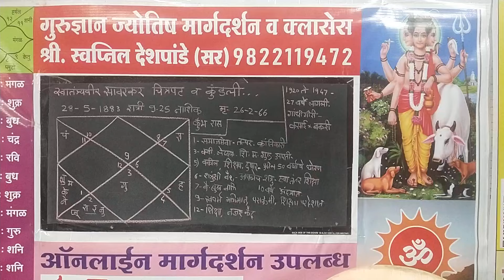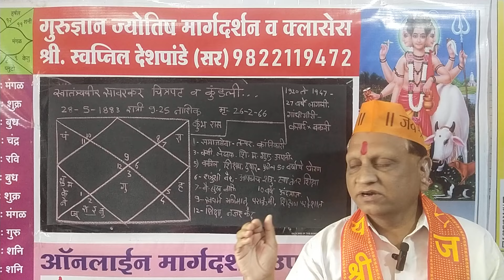स्वातंत्र्यवीर वि.दा. सावरकर चित्रपट आणि कुंडली. SWATANTRA VEER SAVARKAR MOVIE KUNDALI. HOROSCOPE.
*प्रिय जातक,  व्हाट्स ऍप या नंबर वर आपले पूर्ण नाव, जन्म वेळ , जन्म तारीख, जन्म स्थळ पाठवणे. 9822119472 हाच गुगल पे, फोन पे नंबर आहे. शिवाय या नंबर च्या DP वर QR code पण आहे. आज दक्षिणा भरल्यानंतर दुसरे दिवशी संध्याकाळी अभ्यास करून  लिहून दिले  जाईल.                            कुंडली काढून आपल्या महत्वाच्या 3, 4 प्रश्नांची उत्तरे  दुसरे दिवशी लिहून दिली जातील. तसेच उत्तम ग्रहमान,  अनिष्ट ग्रहमान, त्रोटक फले, इतर योग, चालू महादशा व अंतर्दशा,  कुंडली पाहून कायमस्वरूपी चे उपाय (शक्यतो शांती शिवाय) याचीही माहिती लिहून दिली जाईल. आपल्याकडे एकदा कुंडली मार्गदर्शन घेतल्यानंतर इतर कुठेही पुन्हा कुंडली दाखवण्याची गरज भासणार नाही.    आपली कुंडली बघण्याची दक्षिणा फक्त 1001रू. आहे.                                        दक्षिणा 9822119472 या नंबर वर भरल्यानंतर स्क्रीन शॉट  या नंबर वर पाठवणे.,  श्री. स्वप्निल विजय देशपांडे सर, गुरुज्ञान ज्योतिष मार्गदर्शन.